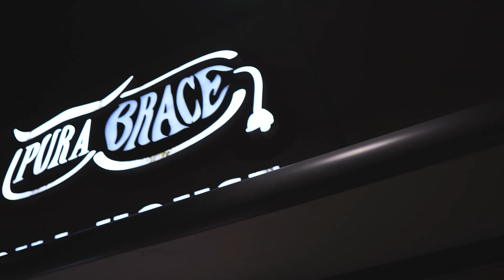SONO STATO RAPITO DA DUE YOUTUBERS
Doveva essere un vlog con Blink e Mich e sono finito appeso a testa in giù.